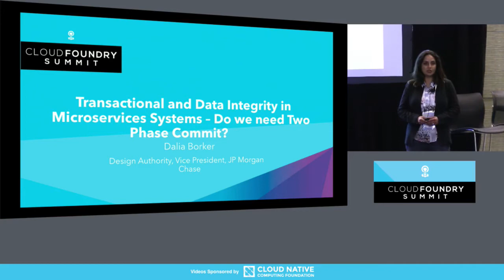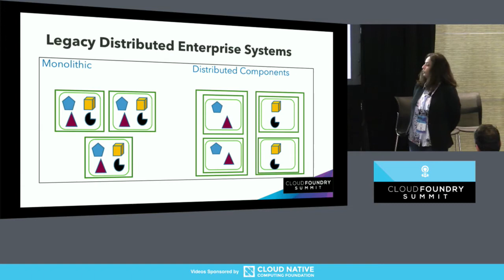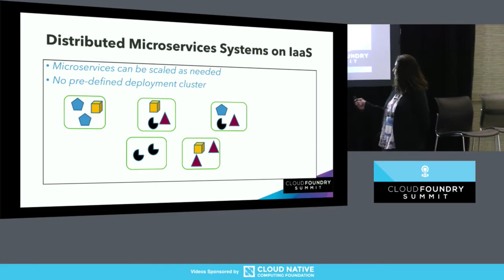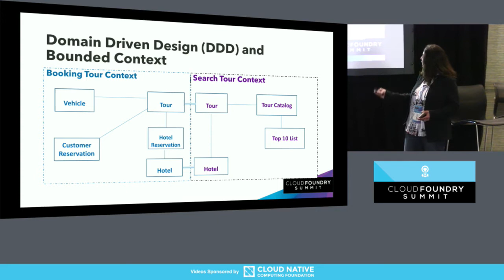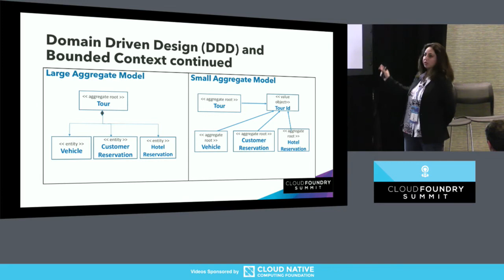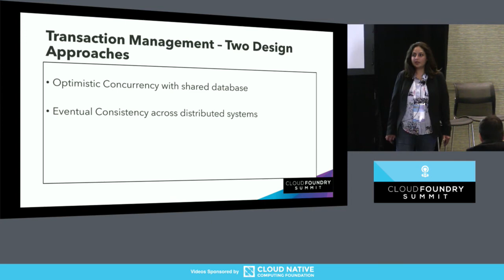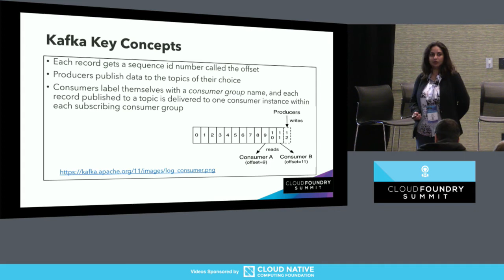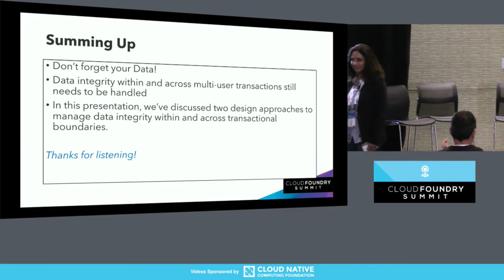Transactional and Data Integrity in Microservices Systems – Do We Need a Two-Phase Commit?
Transactional and Data Integrity in Microservices Systems – Do We Need a Two-Phase Commit? - Dalia Borker, JP Morgan Chase

Transactional and data integrity, in highly-distributed, Microservices based systems, running on Cloud Platforms, poses some additional challenges. Designing your Microservices following Domain Driven Design (DDD), with Bounded Context pattern, helps but more work is required in high availability, and high scalability systems of today, to properly execute transactions and protect your data from getting corrupted.
Come and discover approaches to resolve these challenges. We will examine immediate and eventual consistency paradigms.

About Dalia Borker
Dalia started her career in IT after receiving Bachelor’s and Master’s degrees in Computer Science from UNCC and UMASS. She has been developing and leading enterprise application development and architecture for 20 years at various Fortune 500 firms. Dalia is currently a Design Authority for Global Fees Platform, with title of Vice President in Asset Wealth Management Technology at JP Morgan Chase. She is leading Microservices application development leveraging Cloud Foundry on a custom PCF Cloud Platform.

Dalia likes to mentor and coach up-coming technologists in her personal time and is leading technical training work-stream on JP Morgan DE Tech Hub Technology Analyst Program Governance board. She is also an Adjunct Faculty in Department of Computer Science at Rider University, NJ